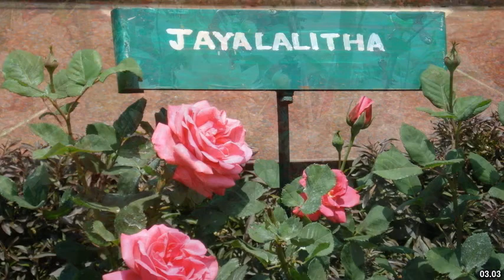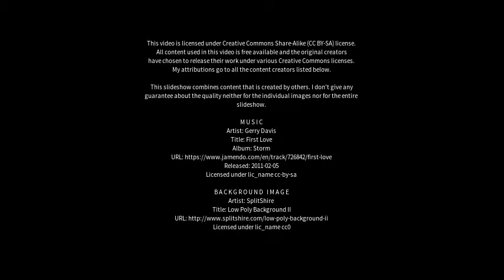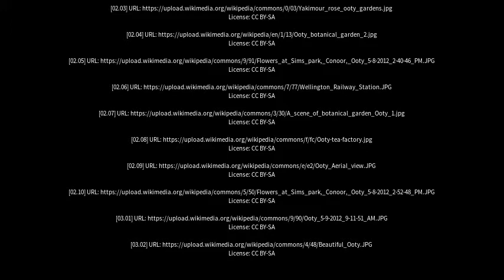Best places to visit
Best places to visit - Ooty (India) Best places to visit - Slideshows from all over the world - City trips, nature pictures, etc.